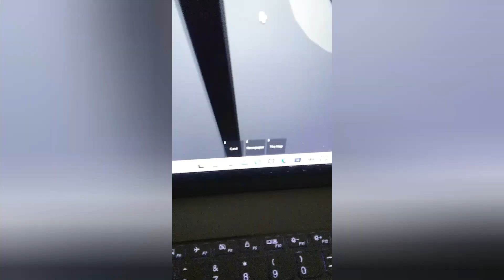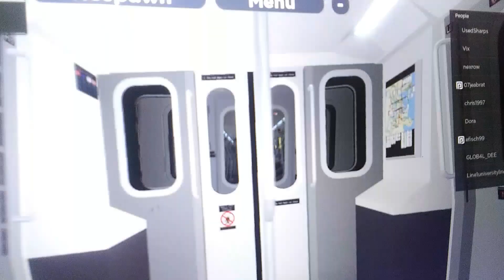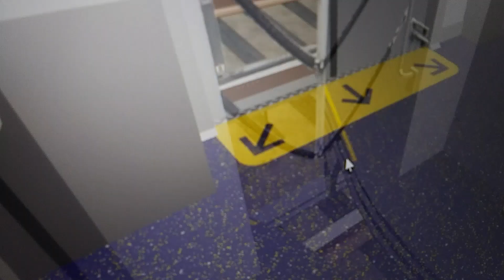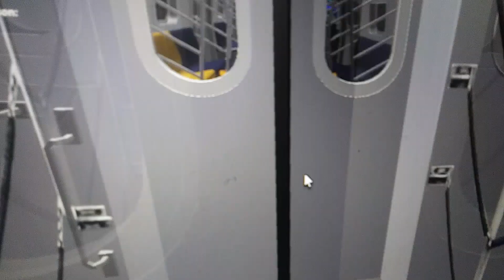Roblox: Pta callaghan Madison avenue lines: R211 admin run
I know it was also in fifth av but I decided to ride the r211 in Madison avenue line enjoy